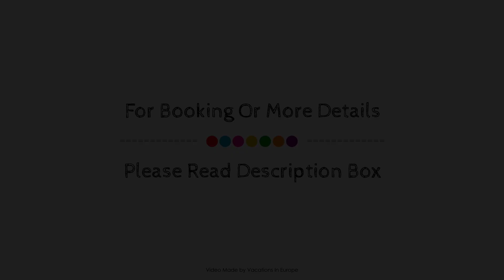Best Western Plus Delta Park Hotel, Mannheim, Germany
Searching For
1. Best Western Plus Delta Park Hotel - Mannheim
2. Best Western Plus Delta Park Hotel - Mannheim Virtual Tour
3. Best Western Plus Delta Park Hotel - Mannheim Rooms
4. Best Western Plus Delta Park Hotel - Mannheim Amenities
5. Best Western Plus Delta Park Hotel - Mannheim Videos
6. Best Western Plus Delta Park Hotel - Mannheim Offers
7. Best Western Plus Delta Park Hotel - Mannheim Deals
Audio Credit:
Track Title: Reasons To Hope
Artist: Reed Mathis